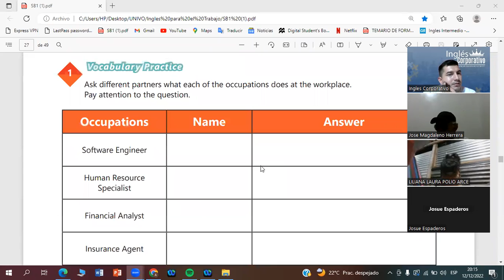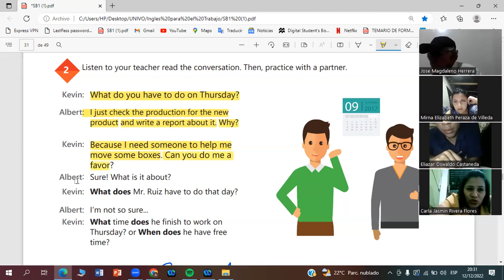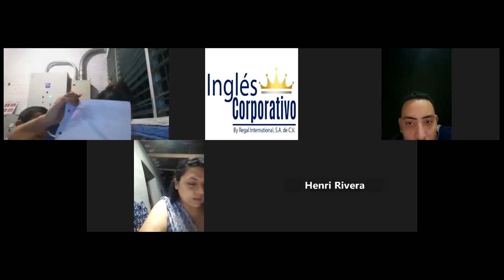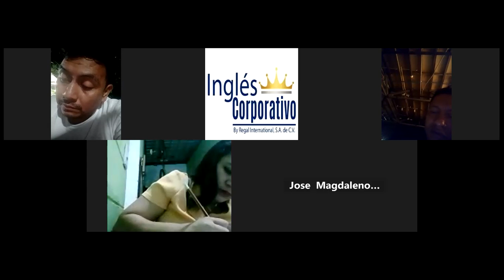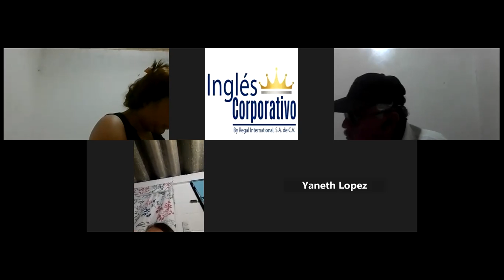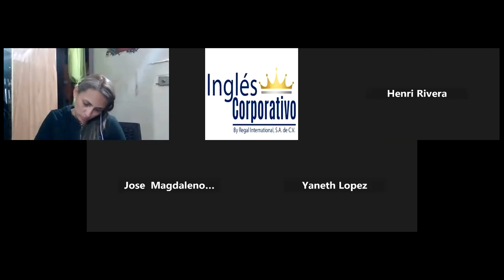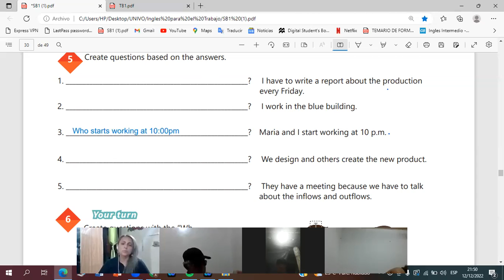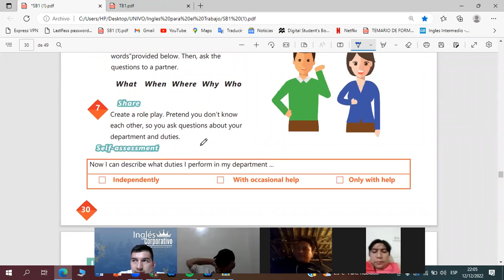Inglés Corporativo-12-12-2022- How to use prepositions of time